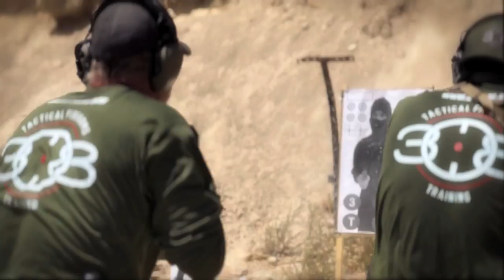308 TACTICAL FIREARMS TRAINING